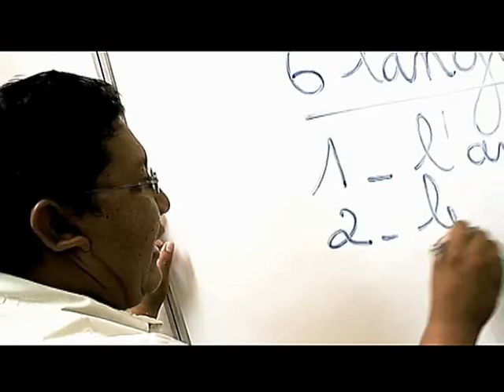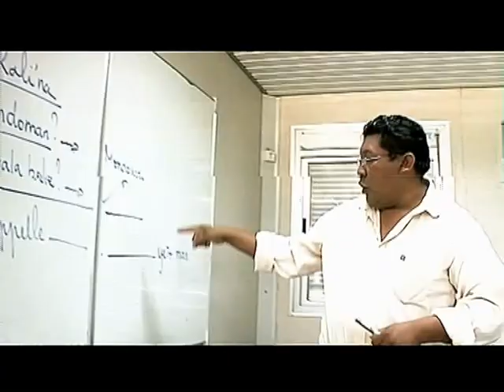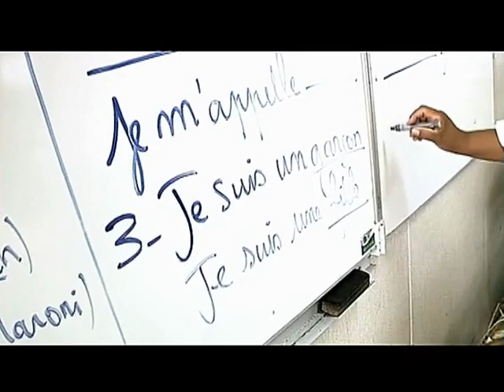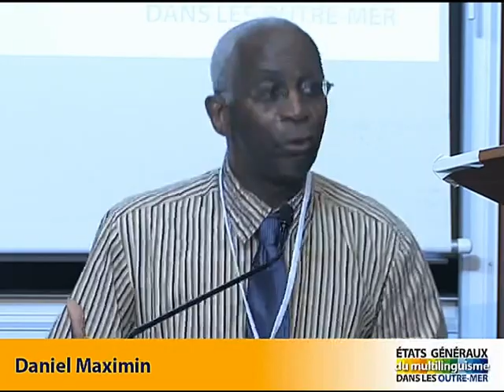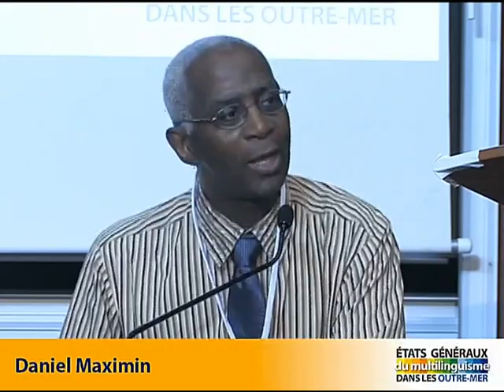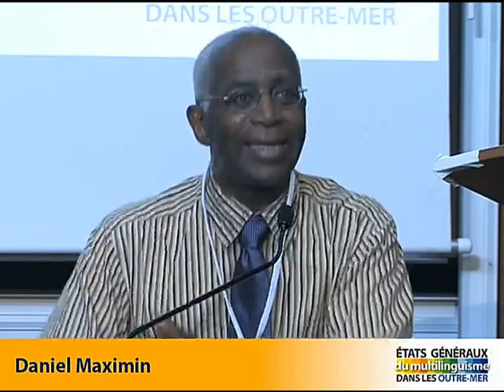Langues et création artistique — États généraux du multilinguisme dans les outre-mer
« Langues et création artistique », session des États généraux du multilinguisme dans les outre-mer, organisés par la Délégation générale à la langue française et aux langues de France. Cayenne, décembre 2011.

© Délégation générale à la langue française et aux langues de France, CC-BY-3.0

▶️ Pour soutenir le travail de Wikimédia France : ◀️